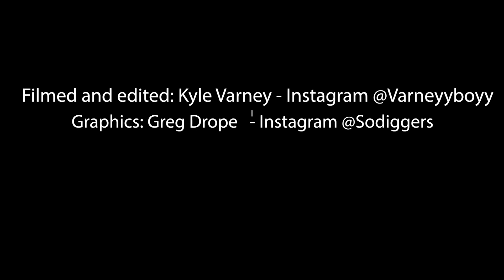Indy roadster axle install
Installing the freshly repaired front axle back into the roadster, as well as hooking all the steering and suspension back up.

Hand Tools & Small Power Tools